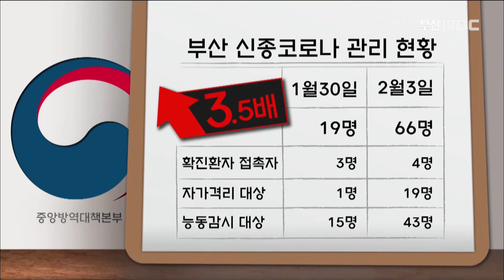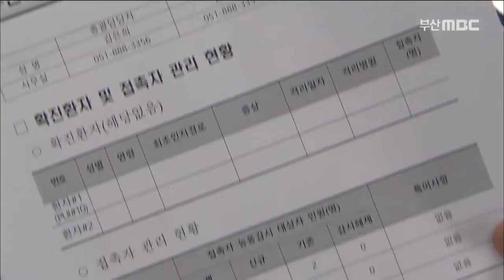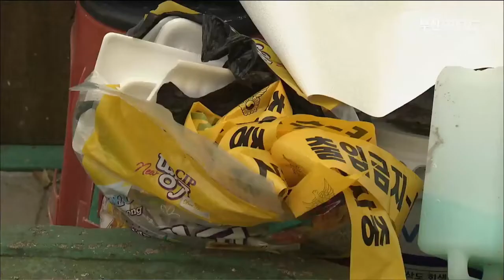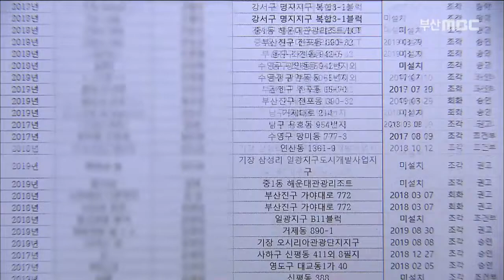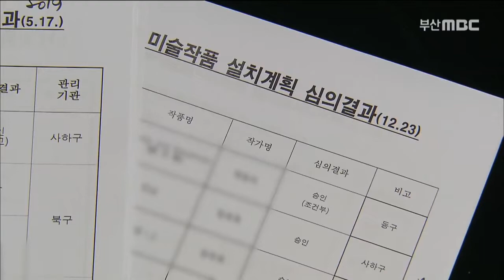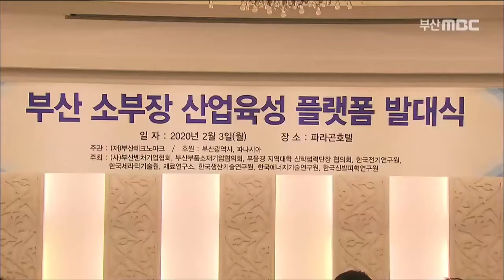부산MBC 뉴스데스크 전체보기, 200203